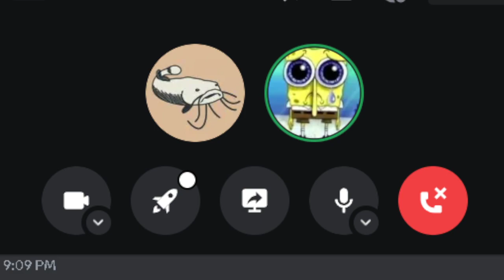PSYCHOPATH GETS INTERVIEWED!!! WHO LET THIS MAN HAVE SO MUCH POWER!!!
In this interview, Eric talks about his love for Iron hands and how both RNG and the World is against him winning. Does Eric have liar liar pants on fire or is he an honest man? Find out in this interview!

Thumbnail By BigFishmonger.